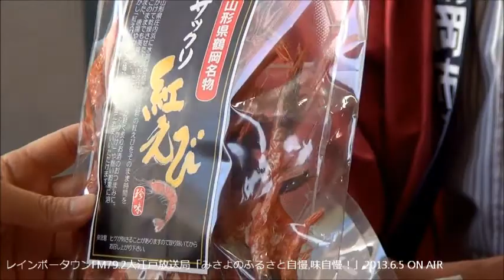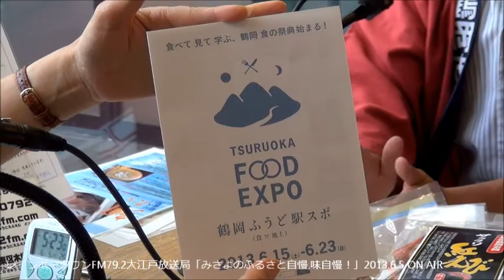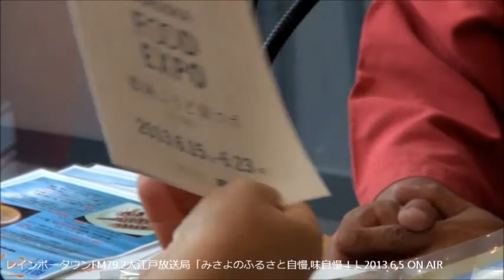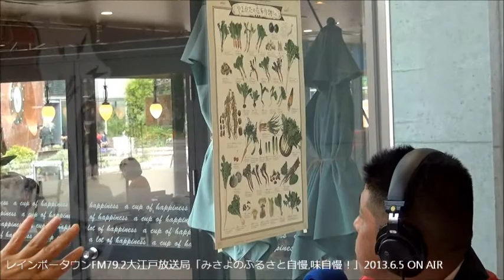山形県の「海の幸も豊かなまち」 庄内 鶴岡市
FM79.2 レインボータウンｆｍ79.2　地域活性化番組「みさよのふるさと自慢、味自慢！」

この番組では全国各地のふるさと自慢（食や文化等）を東京のスタジオ（大江戸放送局）より生放送で情報発信し、少しでも多くの方に知って頂き、地域活性化に繋げることを目的としています。また、この放送はインターネット（サイマルラジオ・ユーストリーム）でも情報発信しており、世界中で視聴することが出来ます。

　上記アドレスをクリックして頂くと映像をご視聴することが出来ます。

　　※最初に５～１０秒程度のＣＭが入りますが自動で切り替わります。
　　※コーナー間の音楽は無音となります。

私たちと一緒にふるさと自慢をしてみませんか！？

山形県　鶴岡市東京事務所
専門員　　鈴木泰行様